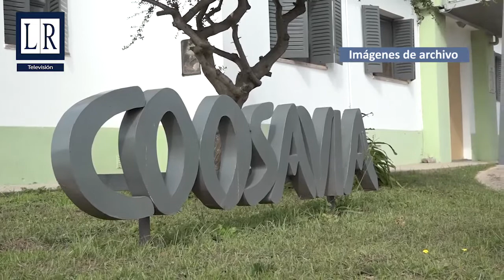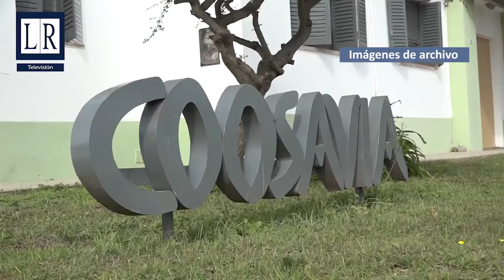"La prioridad es cuidar a la gente" - LRTV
En el marco de la pandemia generada por el COVID-19, dialogamos con el Intendente de Viamonte, Gabriel Fernández, para conocer de qué manera están trabajando en esta crisis sanitaria. "Esta es una bandera nueva que nos va a unir, y nos hace dar cuenta que la salud pública es fundamental, el estado debe estar ordenado, con recursos para afrontar este tipo de situaciones, debe haber una figura presidencial con mucho poder político, la oposición debe ser responsable, y dejar de hacer política con fotos por los medios, y hacer política en serio, cerca de la gente".   - Ciclo 2020